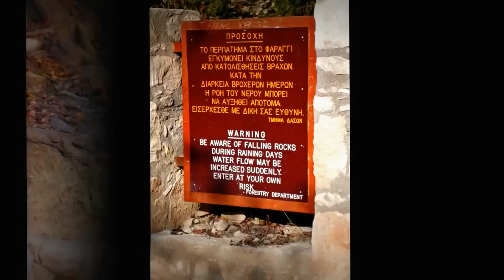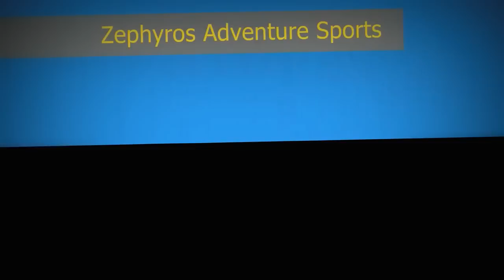Trekking in the Avakas Gorge, Cyprus.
Zephyros Adventure Sports exploring the Avakas Gorge. This stunning limestone gorge is found in the Akamas Park, just north of Paphos. Please note that because of the risk of rock falls, we always wear hard hats when in the gorge.